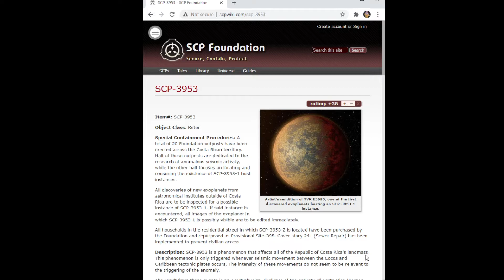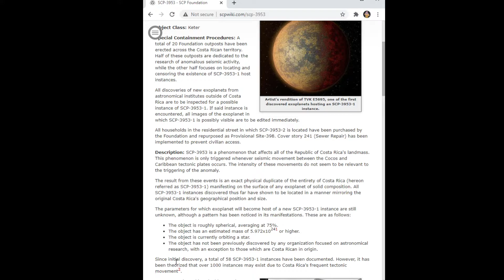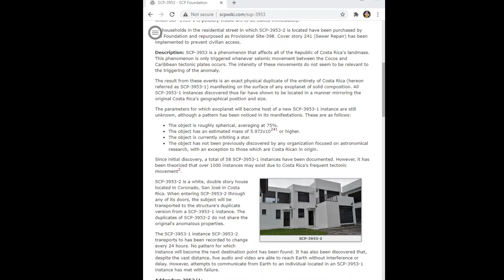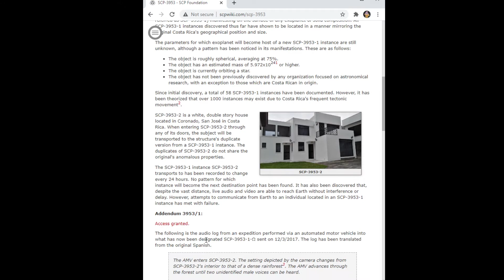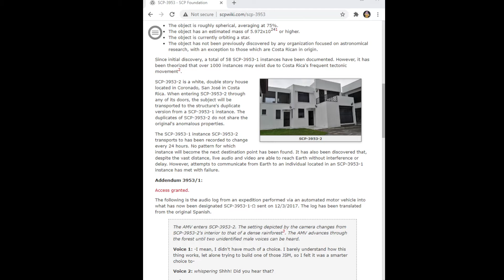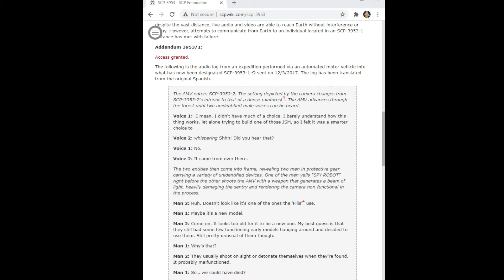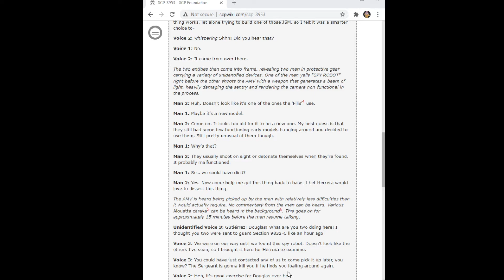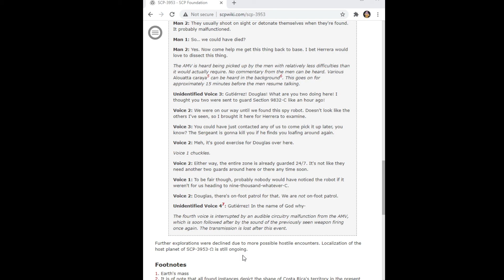SCP-3953 (Costa Rica… IN SPACE)